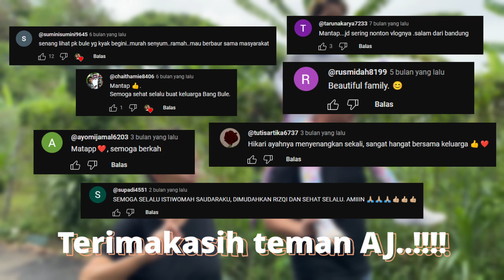Bapak bule jalan jalan pagi cari sarapan di dekat rumah :)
Assalamuallaikum teman AJ, sehat dan bahagia selalu untuk kalian semua, Aamiin. Hari ini bapak jalan jalan mau cari sarapan teman, kita cari yang di sekitar rumah aja ya teman :)